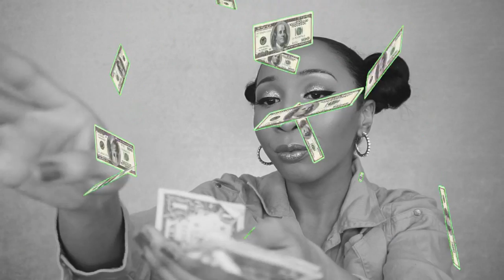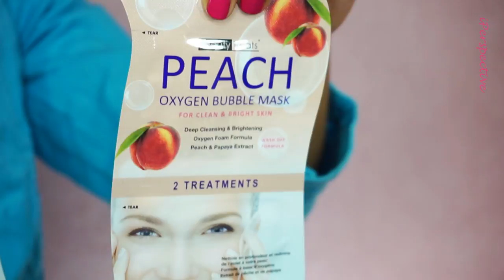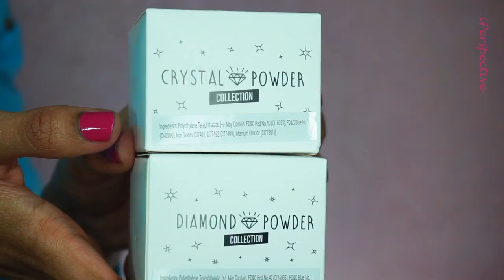DOLLAR MILLIONAIRE!!!!! Shop Miss A Haul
LET👏ME👏TELL👏YOU👏HONEY👏
Shop Miss A can have all my coins...*drops mic*
Yes I know I have a good amount of blush on but what else is new? 😂

First Order:
•MASK-072ESFOLIO Pure Skin Essence Mask- Milk

•AOA-1104AOA Diamond Lipgloss- GRL PWR

•AOA-023AOA Perfect Setting Powder- Matte Translucent

•AOA-3026AOA Wonder Brow Pomade- Ebony

•AOA-2155AOA Wonder Baked Highlighter - Snap

•AOA-143Paw Paw Charity: Super Soft Wonder Blender - Sculpted

•LASH-1535AOA Studio Eyelashes - Natalia

•EL-S4Eyelashes - S4

•AOA-142Paw Paw Charity: Super Soft Wonder Blender - Teardrop

•AOA-144Paw Paw Charity: Super Soft Wonder Blender - Beveled

•EL-505Eyelashes - 505

•AOA-9319F19: Highlighter Brush

•AOA-9310The F10 & E110 Sculpting Brush Duo - F10/E110

•AOA-BLENDING-SETAOA PLUSH Faux Mink Brush Set

•AOA-EYE-SET?Paw Paw Charity: All About Eyes Brush Set + Brush Holder

•LAB-5008a2o Glow Liquid Eyeshadow - Thermo

•LAB-5214a2o Lab Empty Magnetic Palette - Large Black Matte

•EL-WSPEyelashes - WSP

•MASK-013Peach Oxygen Bubble Mask

💕💕💕💕💕💕💕💕💕💕💕💕💕Second Order:
•AOA-3005AOA- Go Brow Mascara- Clear

•AOA-9015E115: Flat Definer Brush

•MASK-063Blackhead Pore Clearing Mud Mask

•LASH-1501AOA Studio Eyelashes - Luella

•AOA-3010AOA Sculpting Brow Pencil- Ebony

•AOA-020AOA Perfect Setting Powder- Brightening

•AOA-019AOA Perfect Setting Powder- Banana

•AOA-022AOA Perfect Setting Powder- Soft Light

•AOA-117AOA Studio- Blackhead Remover Tool

•LASH-1522AOA Studio Eyelashes - Chloe

•AOA-2157AOA Wonder Baked Highlighter - Fresa

•AOA-1101AOA Diamond Lipgloss- 24K

•AOA-1103AOA Diamond Lipgloss- Pixie

•AOA-1110AOA Diamond Lipgloss- Glacier

•AOA-1111AOA Diamond Lipgloss- Mermaid

•AOA-1102AOA Diamond Lipgloss- Glam

• AOA-1105AOA Diamond Lipgloss- Hard Candy

•AOA-1106AOA Diamond Lipgloss- Gypsy

•AOA-1107AOA Diamond Lipgloss- Glitz

•AOA-1108AOA Diamond Lipgloss- Bubble Gum

•AOA-1109AOA Diamond Lipgloss- Cosmic

•AOA-9023E123: Eyeliner Blending Brush

•AOA-140AOA Mini Wonder Blender- Black

•AOA-1112AOA Diamond Lipgloss- Posh

•AOA-CRYSTAL-12AOA Crystal Powder 12pc Set

•AOA-DIAMOND-12AOA Diamond Powder 12pc Set

Constructive commenting is welcomed, but rude comments and trolls will be blocked!!!

Follow me 👣👣